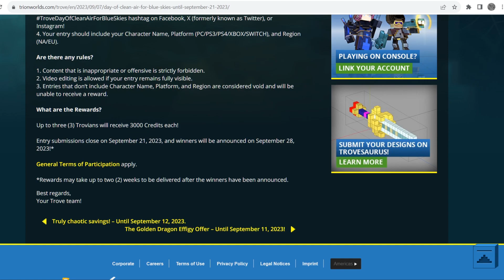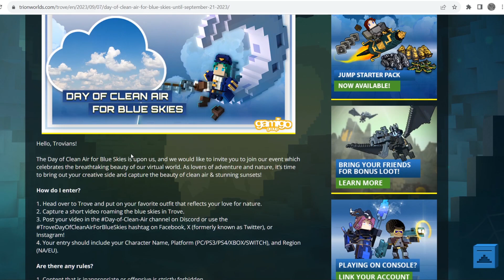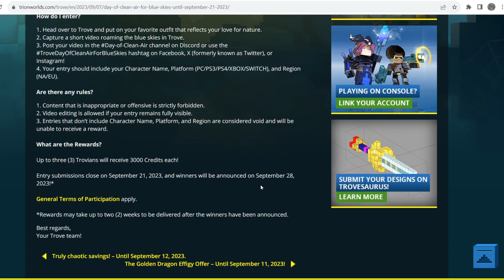GET 3000 CREDITS IN TROVE !!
Profile Picture created by Miškosaurus (@maiku_art)!